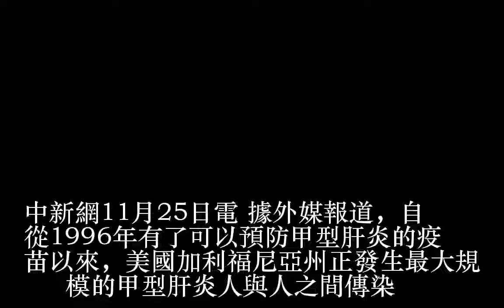美國加州爆發20年來最大規模甲肝 已致21人死亡